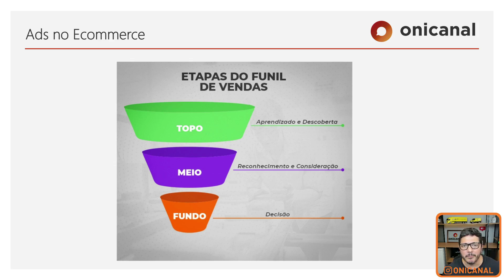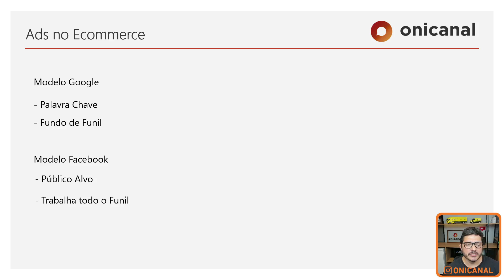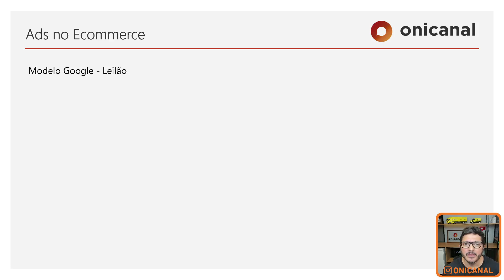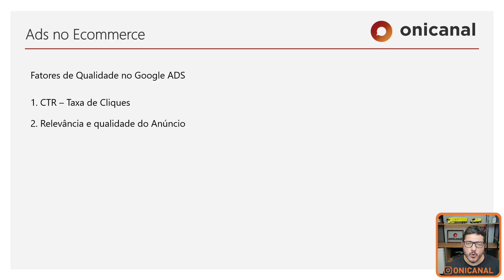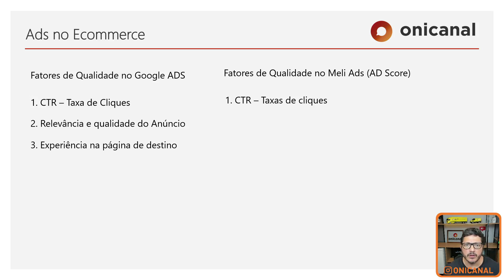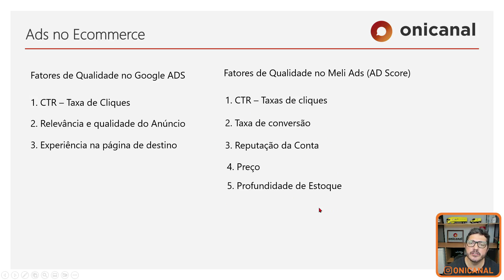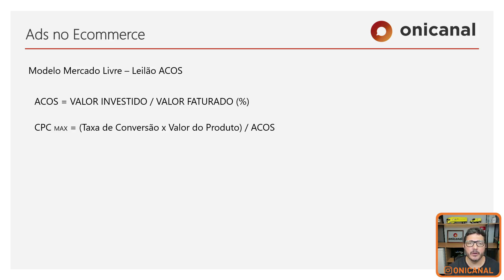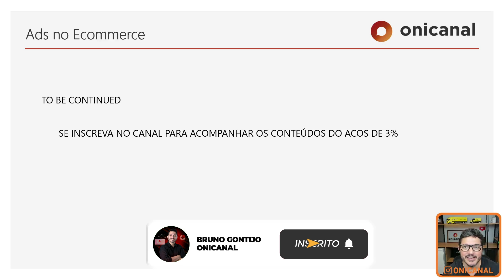Como funciona os ANUNCIOS PATROCINADOS no ECOMMERCE. Diferenças Google, Facebook e Mercado Livre ADS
Neste vídeo mostro a lógica por trás do anúncios patrocinados para ecommerce. Como funciona o Google Ads, o Facebook ADS e tudo que é importante dentro da lógica de funcionamento do Product ADS do Mercado Livre

Este vídeo é parte do meu curso grátis de mercado livre ads aqui no Youtube.

⭕ CONTEÚDO RELACIONADO

CUIDADO! MERCADO LIVRE ADS É UM VÍCIO QUE PODE ACABAR COM O SEU NEGÓCIO. PRODUCT ADS COM MODERAÇAO

⭕ PROFISSÃO E-COMMERCE
O treinamento completo da Onicanal

⭕ SHOPEE DO ZERO
Aprenda a vender no Marketplace que mais cresce no Brasil.

Lista com mais de 2.500 fornecedores para ecomerce.